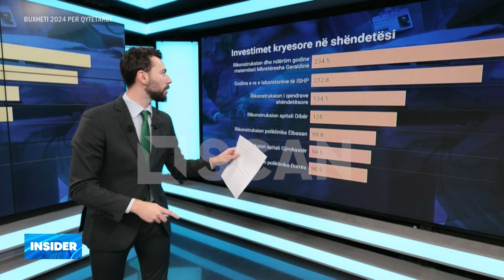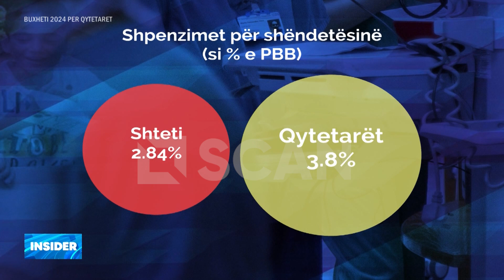INSIDER - Alimehmeti: Pagat për mjekët e infermierët nuk ndalin largimin e tyre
Mjeku Ilir Alimehmeti, drejtues i Departamentit të Shëndetësisë në Partinë Demokratike i ftuar në Insider, komenti së bashku me ekspertin e ekonomisë Bardhi Sejdarasi buxhetin e vitit 2024 për shëndetësinë.